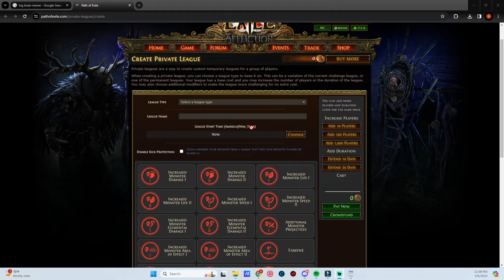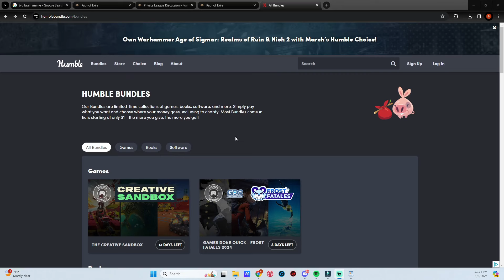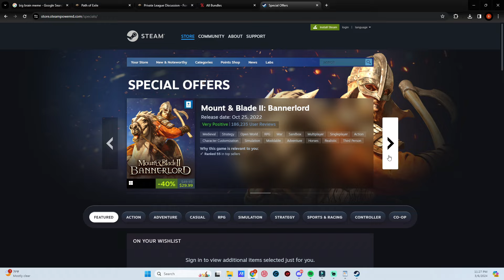Path of Exile | 5 Things I Do When I'm Bored Of The League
Some things I do when I'm bored of the league.

Contents of this video:
00:00-01:42 Intro
1:55-3:19 Try a new build
3:42-5:04 Try different game modes
5:08-6:29 Try private leagues
6:31-8:54 Try a new game
8:58-9:50 Touch Grass
9:52-10:41 Outro